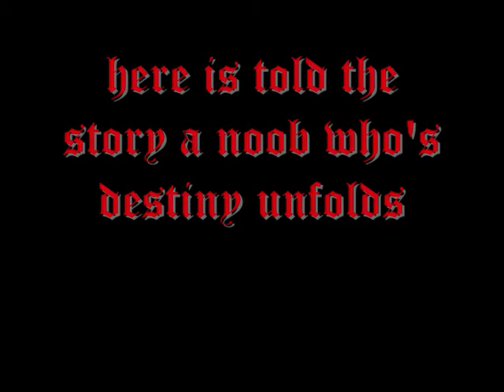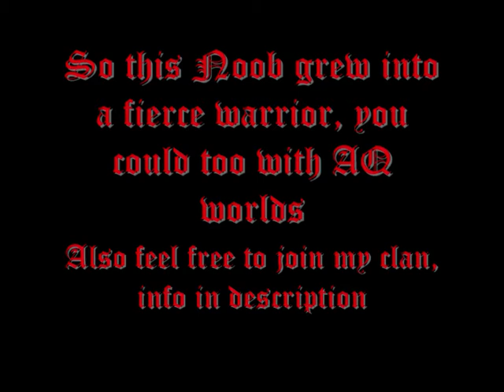Eye of the tiger